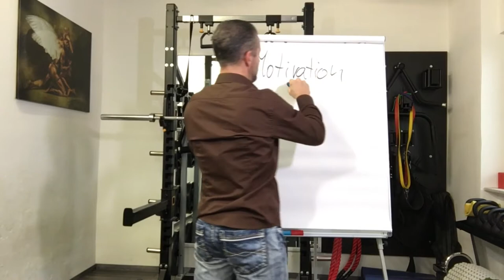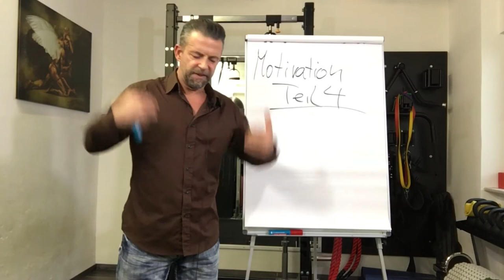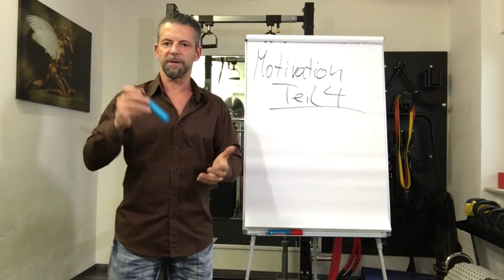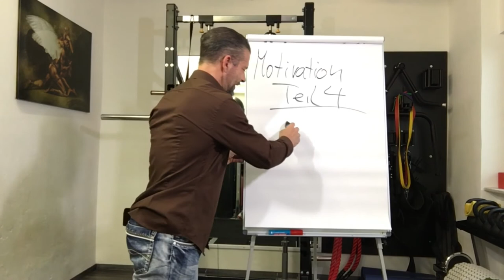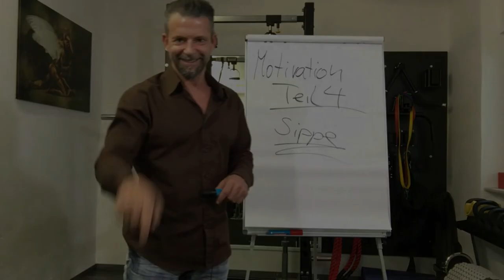FITNESS MOTIVATION 4 ((Leidensgenossen suchen/Sippschaft anschließen)